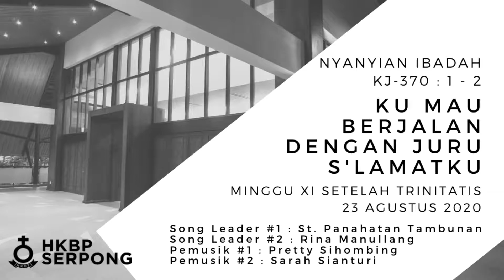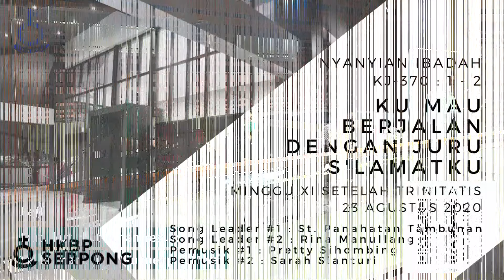Nyanyian Ibadah KJ-370 | Ku mau berjalan dengan Juruslamatku | 23 Agustus 2020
Nyanyian Ibadah, KJ-370 : 1 - 2, Ku mau berjalan dengan Juruslamatku

Ayat 1
Ku mau berjalan dengan Jurus’lamatku
di lembah berbunga dan berair sejuk.
Ya, kemana juga aku mau mengikutNya
Sampai aku tiba di neg’ri baka.
Ikut, ikut, ikut Tuhan Yesus:
‘ku tetap mendengar dan mengikutNya.
Ya, ke mana juga ‘ku mengikutNya!

Ayat 2
Di lembah gelap, di badai yang menderu.
Aku takkan takut di bahaya apa pun,
bila ‘ku dibimbing tangan Tuhanku.

Song Leader #1 : St. Panahatan Tambunan
Song Leader #2 : Rina Manullang
Pemusik #1 : Pretty Sihombing
Pemusik #2 : Sarah Sianturi